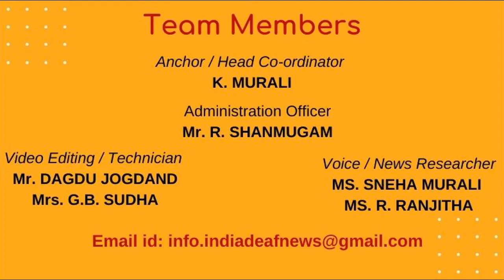India News 16th Feb : India record their biggest Test win by runs against England, level series 1-1